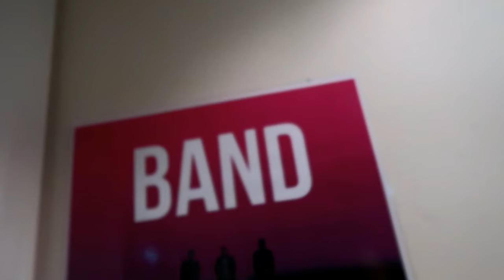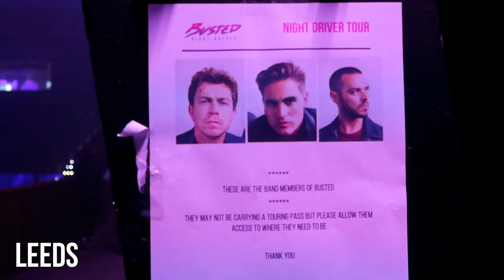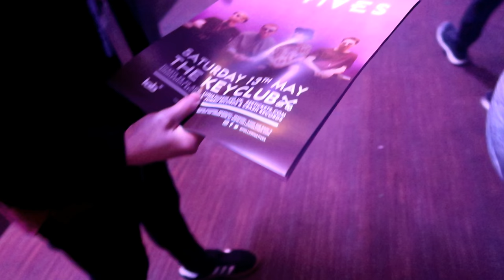Chris & Danny - Night Driver Tour Leeds w/ James Bourne, Matt Willis & Charlie Simpson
Flying drones, healthy cocktails and lots of Star Wars!

We had a blast in Liverpool, Birmingham & Leeds!